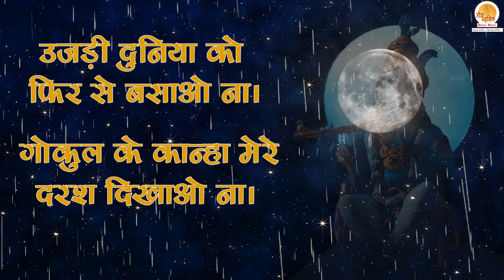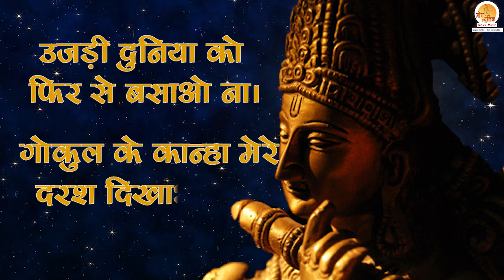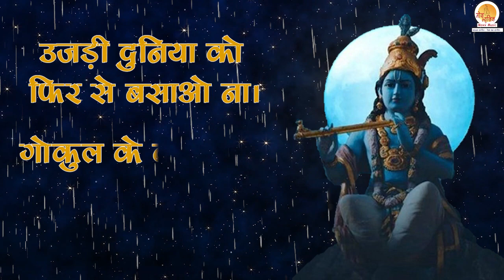Gokul Ka Kanha | गोकुल के कान्हा | एक ऐसा भजन जिसे सुनकर दिल खुश हो जाएगा | Radha Krishna Bhajan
Credits :
Bhajan Name - Gokul Ka Kanha (Darash Dikho Na)
Singer Name - Gaurav Kumar
Lyrics - Pintoo Jha Prem
Recording, Mixing and Mastering at Moxx music Studio By Ahraj Shah
Video Edited by Nishit Gupta
Co-ordinator - Rita and Faraz